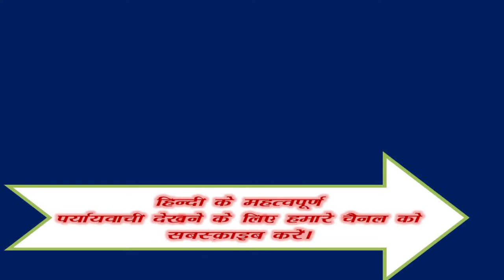Sukoon ka Paryayvachi Shabd Kiya Hai ? | सुकून शब्द का पर्यायवाची शब्द क्या है ?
Samanarthak word of सुकून , सुकून Synonyms in Hindi language. Get here Samanarthak Shabd of सुकून Hindi, Synonyms of सुकून , Synonyms सुकून , Know synonyms सुकून , सुकून Prayayvachi , Prayayvachi shabd of सुकून , Prayayvachak Shabd of सुकून in Hindi , What are the Synonyms of सुकून , Paryay of Sukoon , Sukoon Ka Paryay. Paryayachi of Sukoon , Sukoon ka Paryavachak, Prayayvachi of Sukoon , Sukoon ka Paryayvachi Kiya Hai , Sukoon paryayvachi Shabd in hindi , Sukoon ka paryayvachi , What is the synonym of Sukoon in Hindi?

Important Question of Sukoon
सुकून शब्द के समानार्थी शब्द कौन कौन से है ?
सुकून शब्द का अर्थ क्या है?
सुकून शब्द का Synonyms क्या है ?
Another word for likewise - ?
Likewise synonym - ?
हिंदी सुकून Synonym dictionary क्या है ?
Sukoon meaning in English. Sukoon in english. Sukoon in english language. What is meaning of Sukoon in English dictionary? Sukoon ka matalab english me kya hai (Sukoon का अंग्रेजी में मतलब ). Sukoon अंग्रेजी मे मीनिंग. English definition of Sukoon . English meaning of Sukoon . Sukoon का मतलब (मीनिंग) अंग्रेजी में जाने। Sukoon kaun hai? Sukoon kahan hai? Sukoon kya hai? Sukoon kaa arth. Hindi to english dictionary(शब्दकोश). Sukoon को अंग्रेजी में क्या कहते हैं.